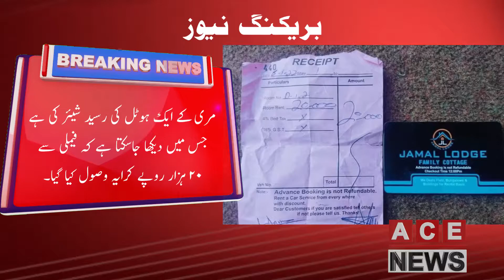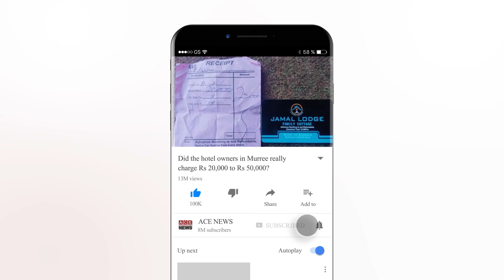Did the hotel owners in Murree really charge Rs 20,000 to Rs 50,000?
سوشل میڈیا پر مری  کے برفانی طوفان میں پھنسنے والے سیاحوں کی جانب سے الزام عائد کیا جا رہا ہے کہ ہوٹل مالکان نے ایک رات کا کرایہ 20 سے 50 ہزار روپے تک وصول کیا۔ اس حوالے سے اب ایک صحافی نے ہوٹل کی رسید بھی شیئر کردی ہے جس سے صورت حال کو سمجھنے میں کافی مدد ملتی ہے۔

صحافی نورالعین دانش نے مری کے ایک ہوٹل کی رسید شیئر کی ہے جس میں دیکھا جاسکتا ہے کہ فیملی سے 20 ہزار روپے کرایہ وصول کیا گیا۔ صحافی نے کہا " مری کی قیامت خیز رات میں بغیر ہیٹر اور گرم پانی کے ایک کمرے کا 20 ہزار کرایہ ،ساتھ اگلے روز بارہ بجے کمرہ خالی کرنے کا حکم بھی دیا گیا۔ہوٹل کا کارڈ بل سمیت موجود ہے ، اب دیکھتے ہیں انتظامیہ اس پر کیا ایکشن لے سکتی ہے۔"